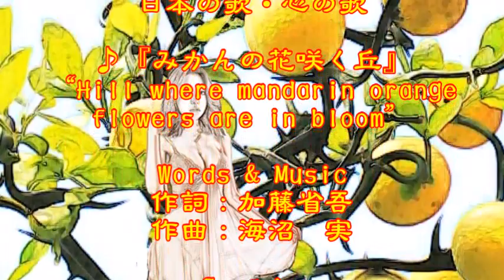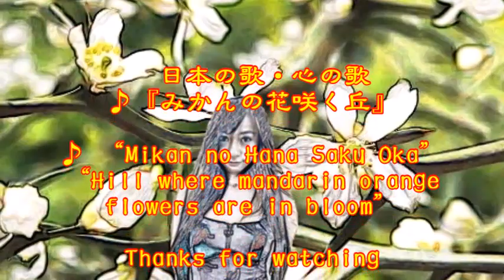♪『みかんの花咲く丘』日本の歌・心の歌 Japanese Songs old & new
日本の歌・心の歌　♪『みかんの花咲く丘』“Hill where mandarin orange flowers are in bloom”
Words & Music　作詞：加藤省吾　作曲：海沼　実
Song by  ♪うた：ミクちゃん

８月１５日NHK深夜便の「にっぽんの歌こころの歌」で『戦後の名作童謡作品集』と題し１２曲が放送された。そのなかで、昭和の名曲1,000曲（歌謡曲のすべて上）にでている６曲をカスミの歌にしました。♪『みかんの花咲く丘』は、２曲目に放送されたものです。